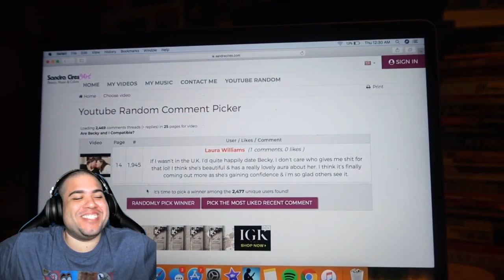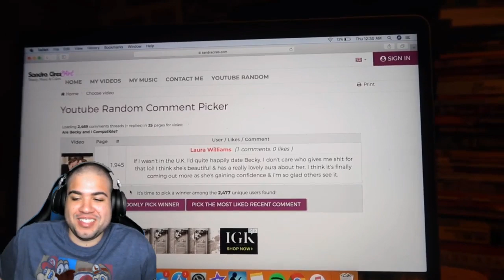Reacting to another Highly Requested Weigh-In | ALR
This will be a weigh-in for the ages.

Mailing Address:
Michael Lawrence